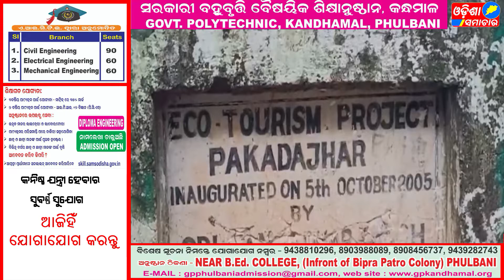Rescue operation in Kandhmal pokajhadar#Odisha samachar